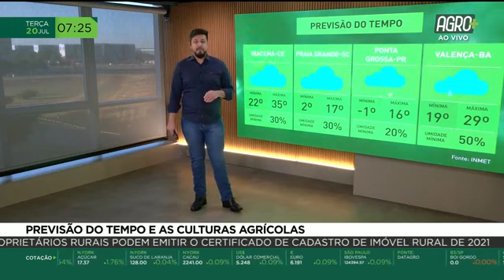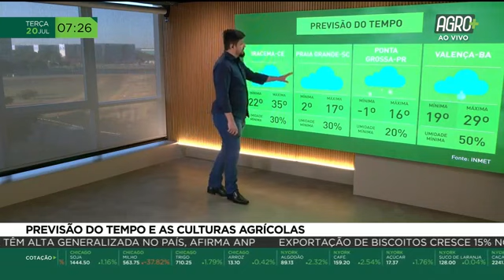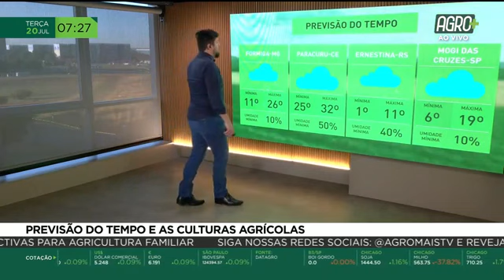De Olho No Clima com Francisco de Assis | AgroMais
O De Olho No Clima desta terça-feira (20) conversou com o meteorologista da Inmet, Francisco de Assis, que trouxe as últimas informações da previsão do tempo e das culturas agrícolas.